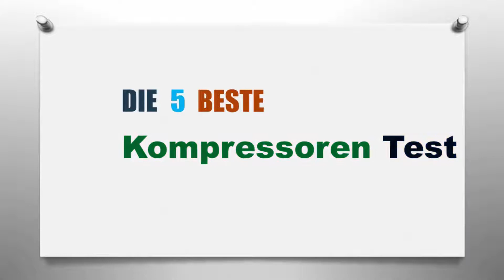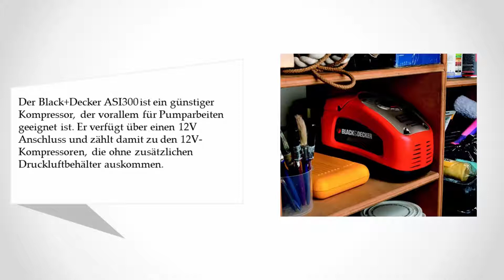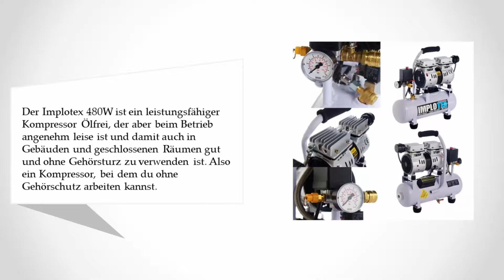Besten Kompressoren Test - Updated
Hier ist die Liste von 5  ►  Besten Kompressoren Test

1. IMPLOTEX 480 W Flüsterkompressor

2. Einhell Kompressor TH-AC 200/24l ölfrei

3. Black + Decker Kompressor ASI300

4. Güde Kompressor AIRPOWER

5. Einhell Kompressor TH-AC 240/50l ölfrei